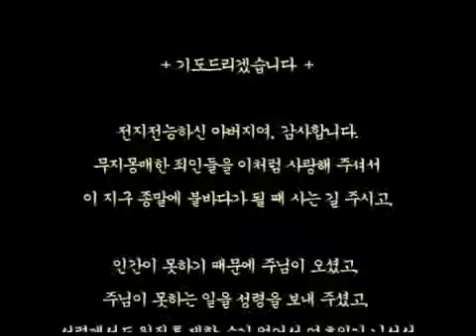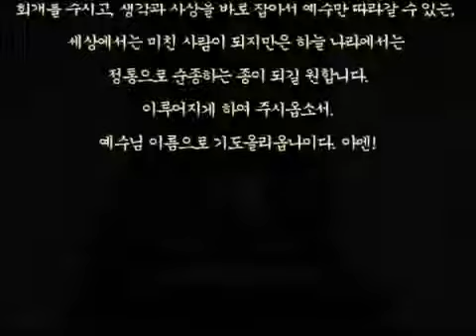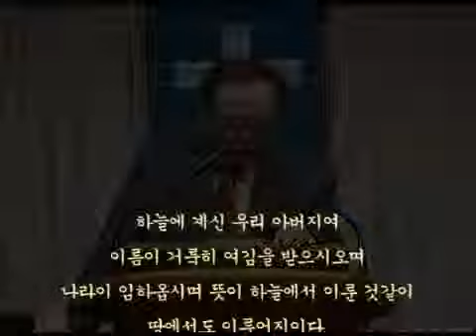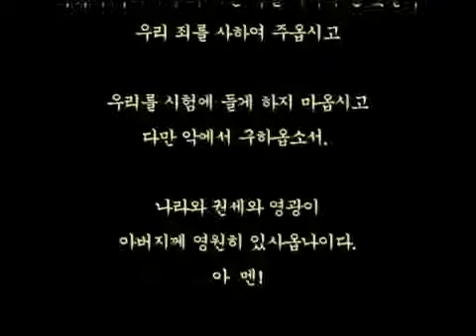스룹바벨 선교회 20130717 에스겔5장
[성회 설교 수 오후] 에스겔 5장 : 재앙과 형벌의 예조 2013/7/17 Wednesday Afternoon

Mahershalalhashbaz (Isaiah 8:1)

히브리어(Hebrew) ‎: מַהֵר שָׁלָל חָשׁ בַּז

323-4 5F Sangdo 3-dong, Dongjak-gu, Seoul, Korea